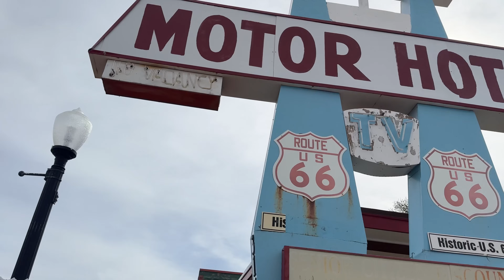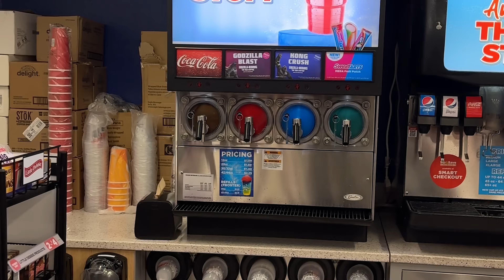#6 PEGUEI NEVE NO ULTIMO DIA DE VIAGEM DOS E.U.A - YAMAHA R1M